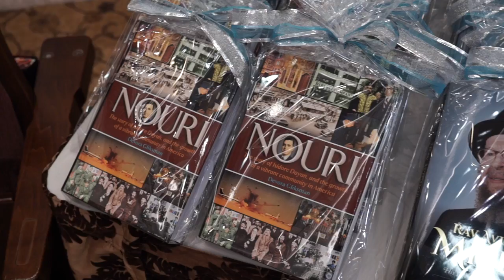Induction Ceremony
This video is about master pr